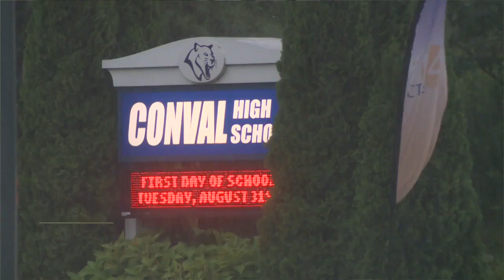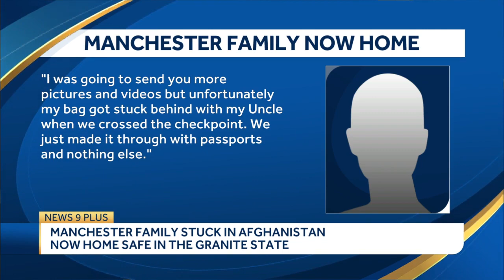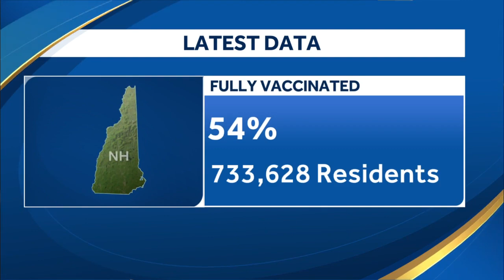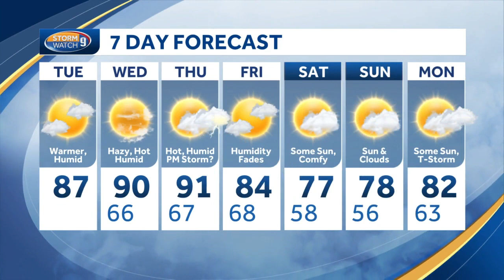News 9+: Cybercriminals steal millions from NH town; NH family has returned safely from Afghanistan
Criminals stole millions from a New Hampshire town and a New Hampshire family has returned safely from Afghanistan. Join Sean McDonald and Kevin Skarupa for more on News 9+!